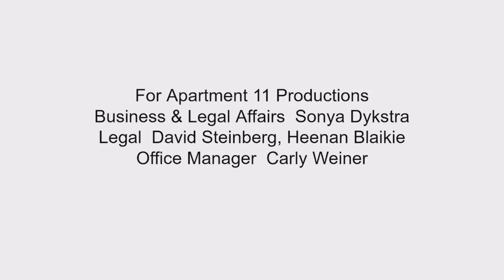Corus (X2)/Yazoo Kids (X2)/MarbleMedia/Apartment 11 Productions/Amazon Studios/YTV (2016)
For @TRM2007IsDaBoy And @amazon